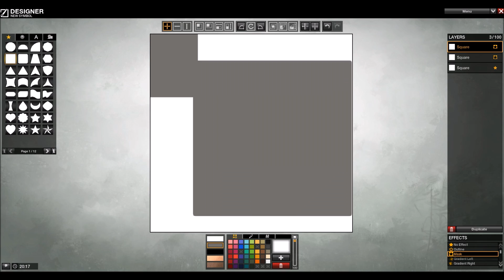JG-Designs - BISHADA KISSAKI - (Street Shark Edition)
Music!:
YONAS - Blank Space Remix

I have acquired permission from YONAS to use this song through his Official Facebook page!